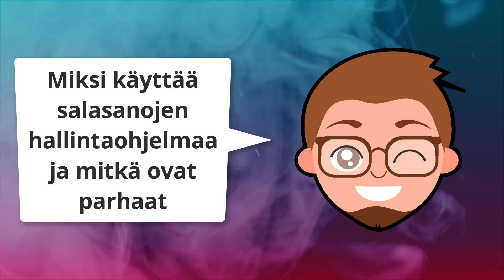Miksi käyttää salasanojen hallintaohjelmaa ja mitkä ovat parhaat sovellukset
Salasanat ovat usein huonoja, turvattomia, kierrätettyjä tai tallennettu turvattomaan paikkaan. Kaikki näistä ovat valtavia tietoturvaongelmia ja kaikki näistä voidaan ratkaista salasanojen hallintaohjelmalla. Tässä videossa puhun salasanahallintasovelluksen tarpeesta ja esittelen kaksi suosikkiani: Bitwardenin ja KeePassin.